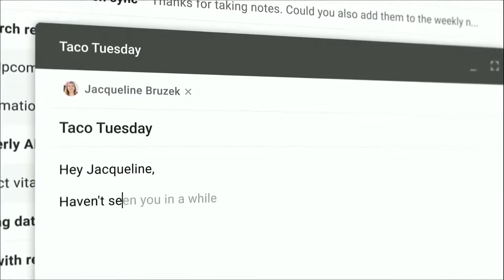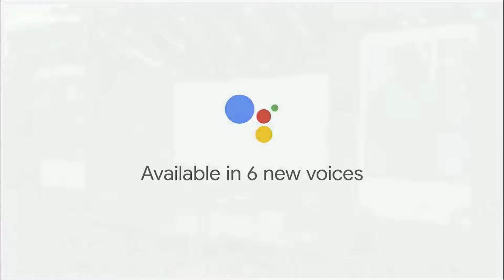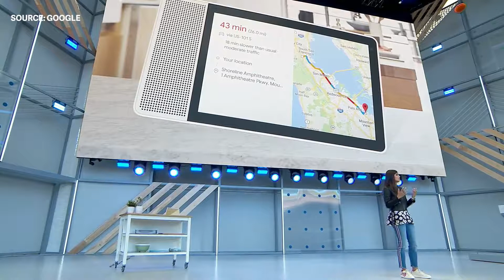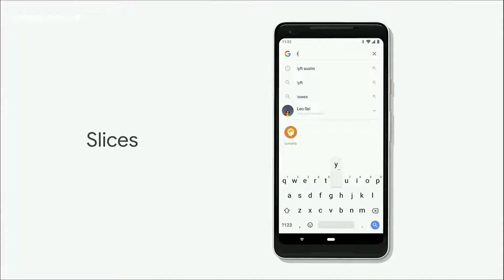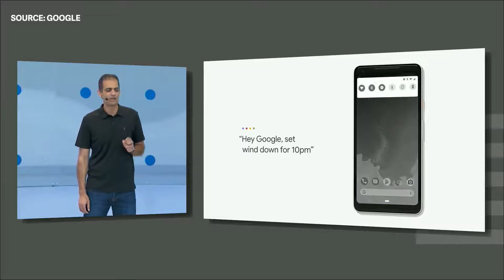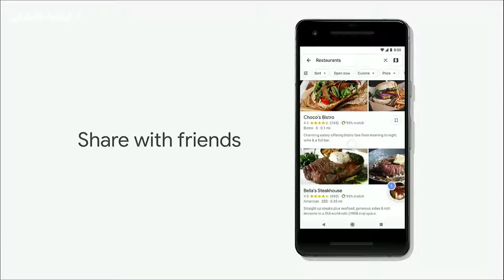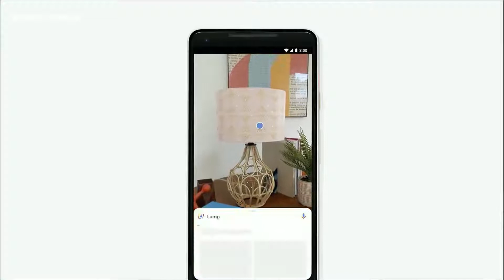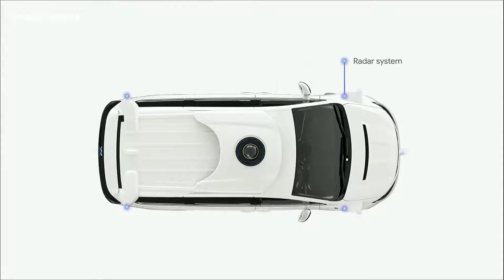Google I O 2018 keynote in 14 minutes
We didn't get everything we wanted at this year's Google IO keynote. There are more days to this conference, but we suspect Google is saving the following news for another time.

Google Duplex has Assistant handle your calls

Gmail gets better with Smart Compose

Google Maps just solved your biggest problem

Android P public beta is rolling out now

Android P's smart intelligence features

Android P navigation design changes

Fixed: volume slider and screen rotation

Android P will help use Android P less

Google Smart Displays launch in July

Assistant is a very Google Now-like interface

Google News gets a big revamp

New voices for Assistant – including celebs

 Google to help those with disabilities

Google Lens on more phones